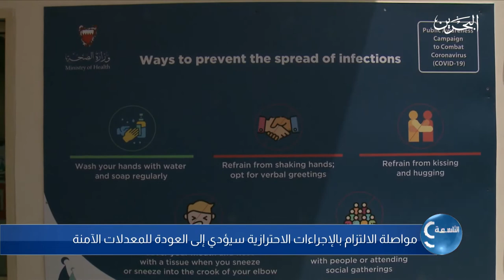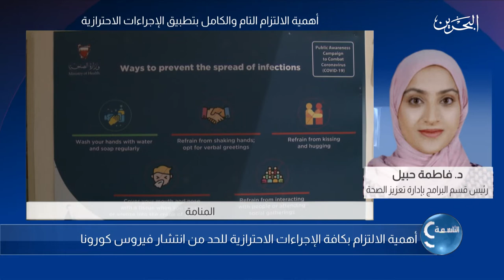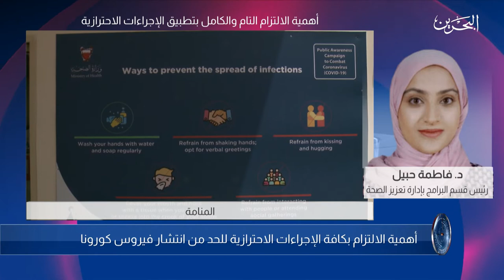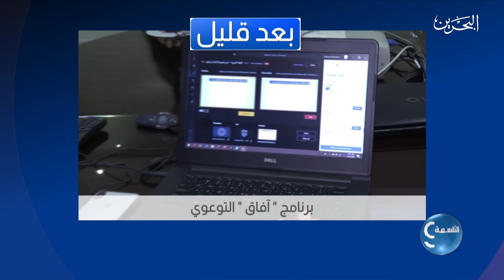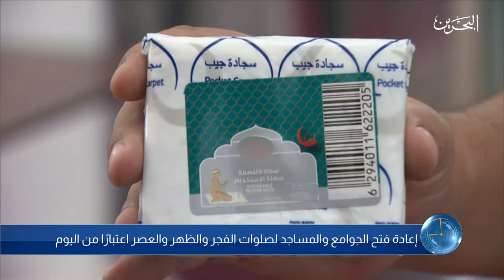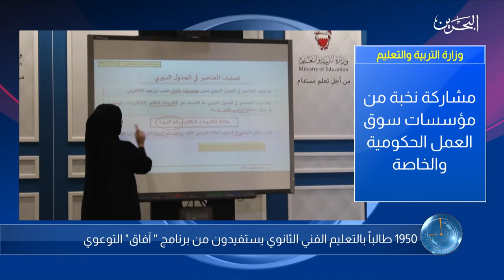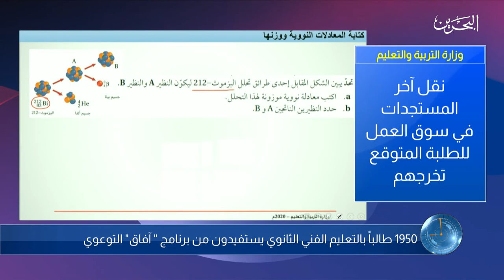التاسعة | 4-3-2021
عناوين التاسعة ليوم الخميس الموافق 4-3-2021
تقديم: دلال علي

‏‎0:00 المقدمة
‎1:44 محافظ الجنوبية يؤكد على تلبية احتياجات المواطنين و ترسيخ نهج التواصل المستمر
2:52 ‎وكيل وزارة الصحة: الكوادر الوطنية الخيار الأول للتوظيف
‎3:52 مواصلة الالتزام بالاجراءات الاحترازية سيؤدي الى العودة للمعدلات الآمنة
‎5:08 اهمية الالتزام بكافة الاجراءات الاحترازية للحد من انتشار فيروس كورونا
7:41 ‎وزارة العدل: إعادة فتح الجوامع والمساجد لصلوات الفجر والظهر والعصر اعتبارًا من اليوم الخميس
9:13 الموافقة في تعديل بعض الاشتراطات التنظيمية و التعميرية للمشاريع الإسكانية
10:19 1950 طالباً بالتعليم الفني الثانوي يستفيدون من برنامج "آفاق" التوعوي
11:23 ‎حالة الطقس في محافظات مملكة البحرين